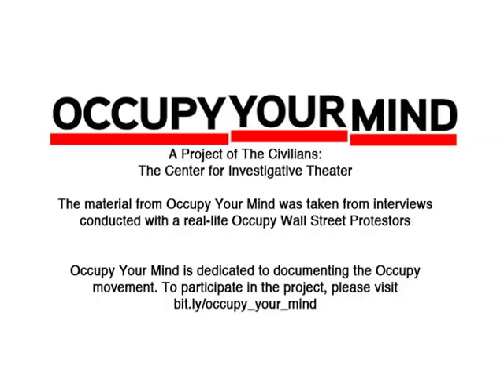Joe's Pub 2 Greta Lee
Greta Lee performs Karen, an Occupy Wall Street participant, for the second Occupy Wall Street event at Joe's Pub.